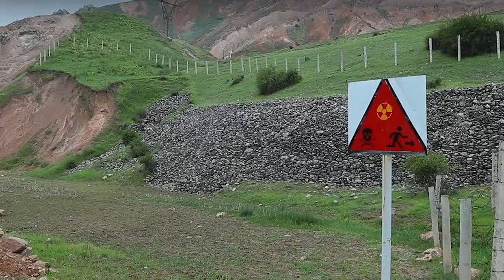"Кен кымбат эмес эл кымбат" Аалы Туткучев